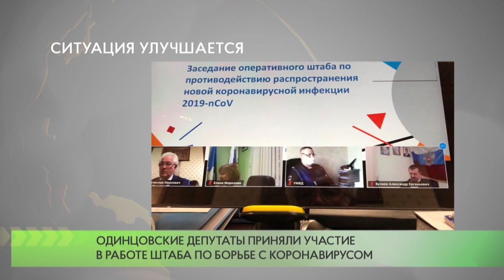Ситуация улучшается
Депутаты-единороссы Одинцовского городского округа приняли участие в работе территориального штаба по противодействию распространению коронавируса COVID–19. Заседание провел глава округа, секретарь местного отделения «Единой России» Андрей Иванов, который отметил, что ситуация постепенно улучшается.